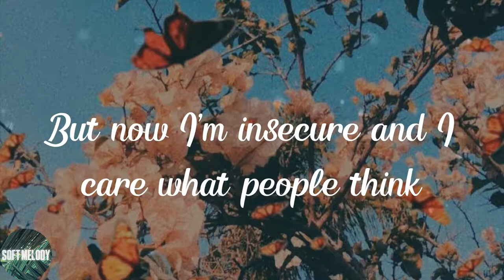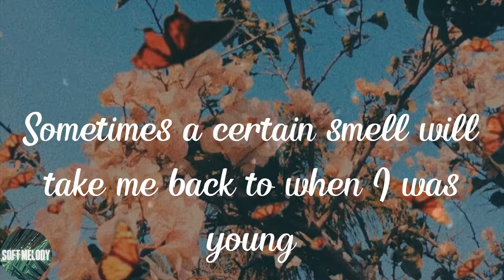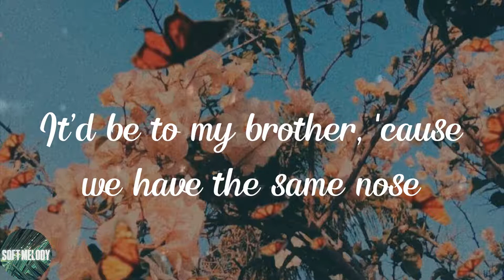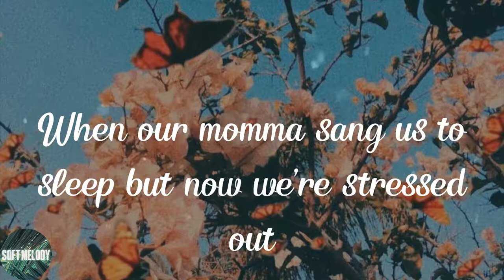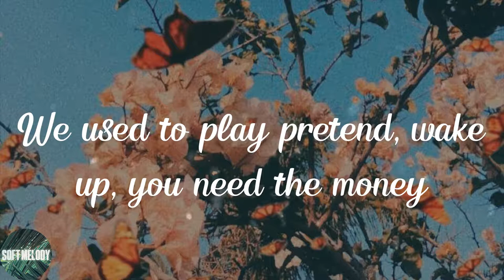Twenty One Pilots - Stressed Out (Lyrics)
💘Lyrics:
Yeah
Yeah
Used to play pretend, used to play pretend, bunny
Yeah